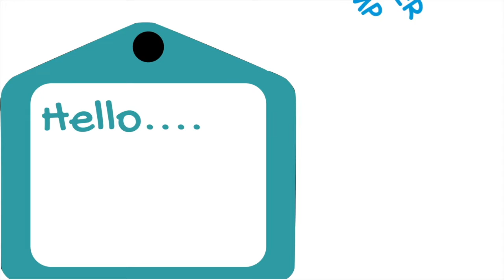Summer Camp 2022 Update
A short video with an update about our 2022 Summer Camp Season.